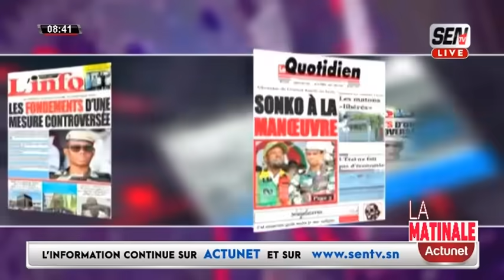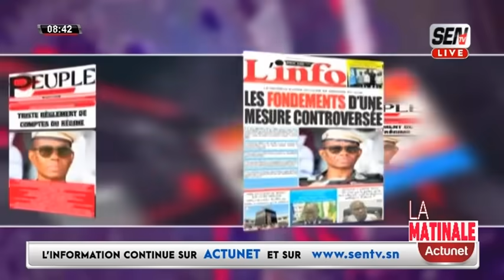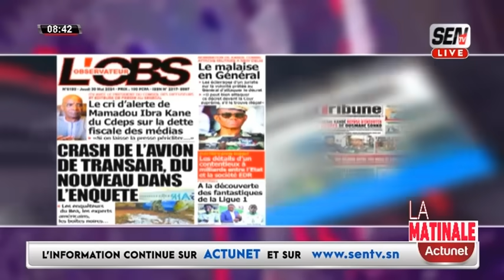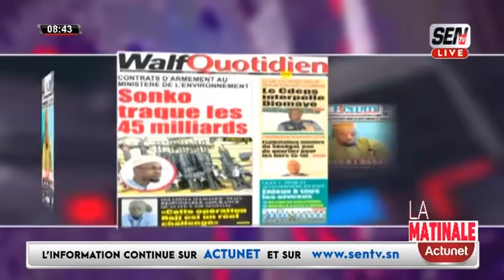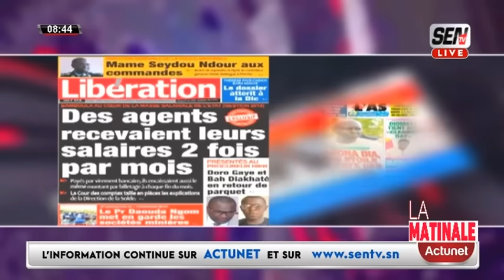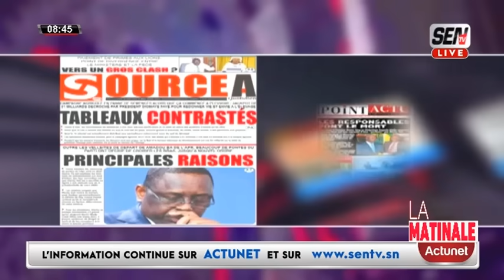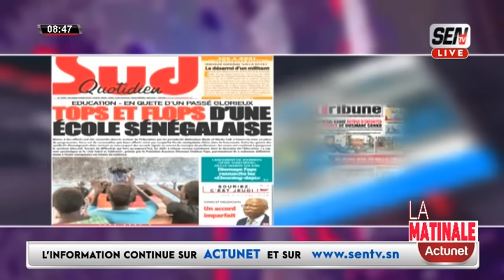Revue de Presse (wolof) de Zik Fm du jeudi 30 mai 2024 avec Mantoulaye Thioub Ndoye